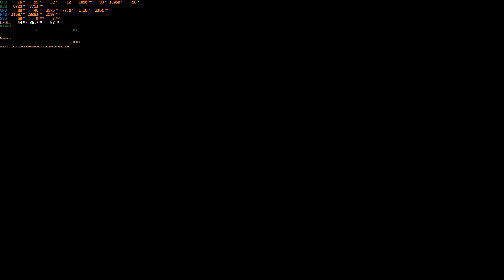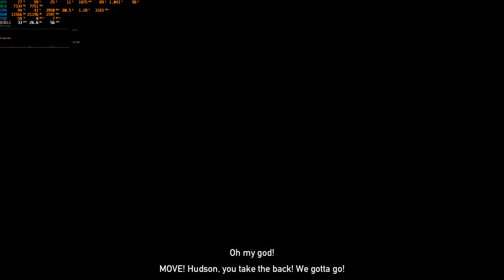Far Cry 5 - Joseph Seed Region - Defeating Joseph + Canon Ending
Playing Far Cry 5, Joseph Seed Region; Finishing the game on Hard Difficulty; on PC at the absolute maximum settings at 1440p, running internally at 2160p (effectively using a form of SSAA); All running on a Ryzen 3700X CPU and an EVGA 2070 Super GPU, Frame-pacing and Frame-drop issues caused mainly due CPU saturation as the encoder used was x264 (I have been trying to reduce this issue but FC5 is heavy on the CPU already...), small hit on the gameplay in this case.